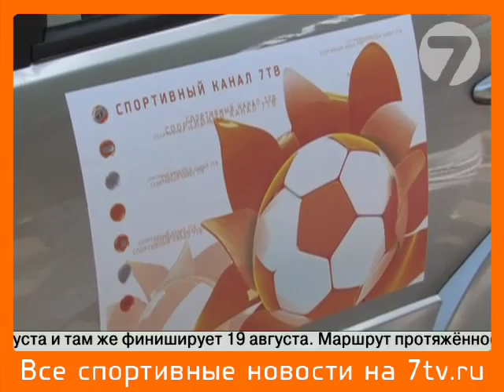Диалоги о рыбалке—автопробег!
Культовый проект "Диалоги о рыбалке" Телеканала 7ТВ  отмечает 10 лет!